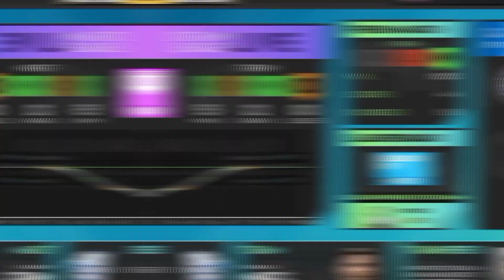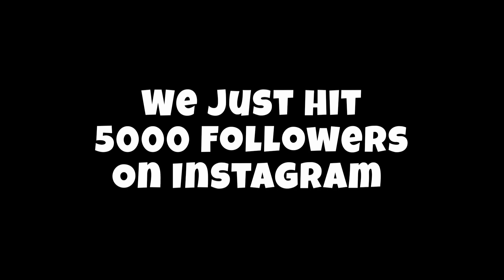Unveiling Christiano Ronaldo's Journey: DLS23 R2G [Ep1]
Hey guys in this video I'll be unveiling the secret of Christiano Ronaldo's journey in DLS23,so grab a pop corn and a soft drink as you get entertained by this amazing video